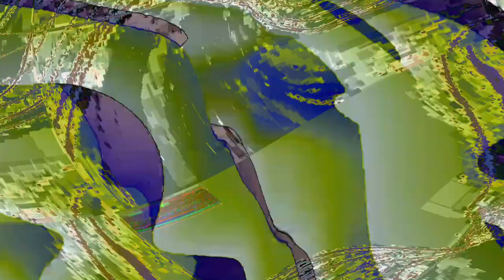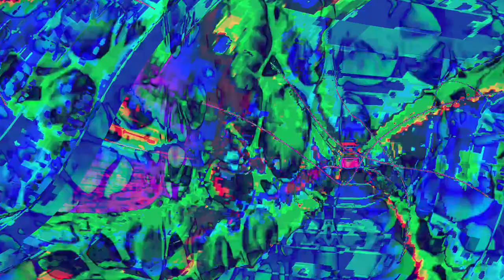[EPILEPSY WARNING] Movie 24 04 17 14h48m15s